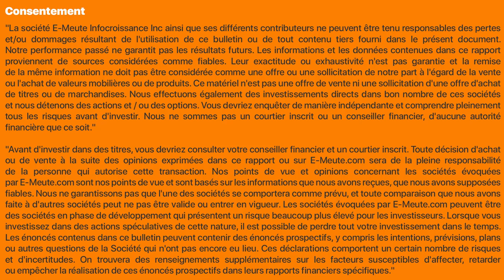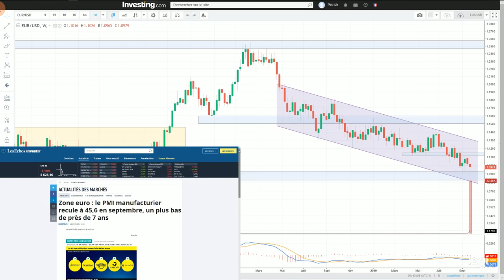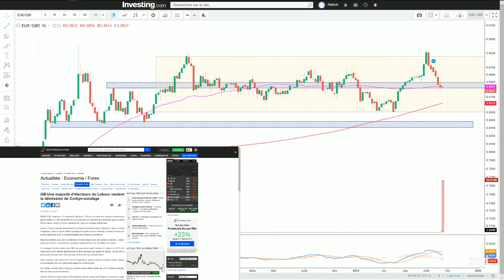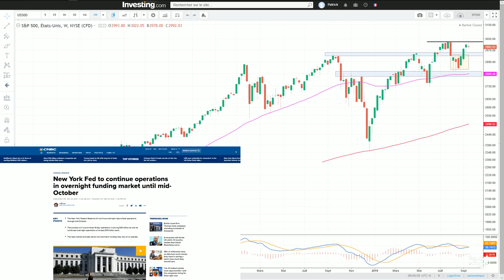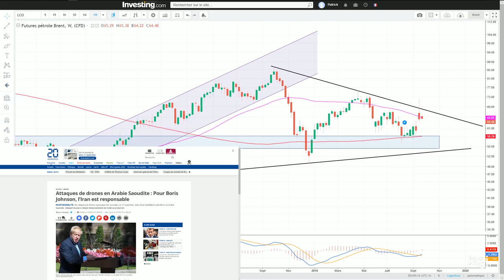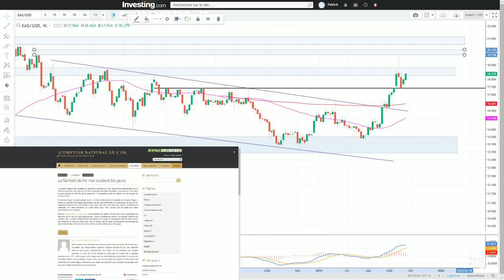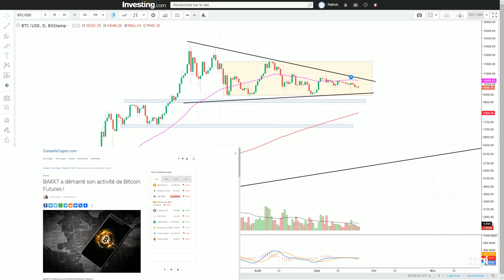La revue des marchés avec Patrick Chalier : 23 Sept 2019